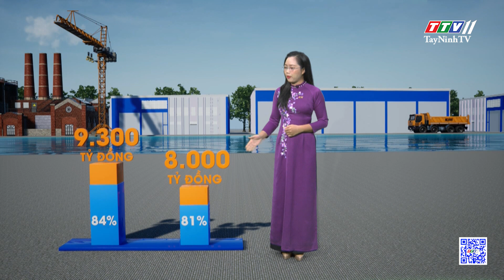16 nguồn thu ngân sách tăng so với cùng kỳ | TayNinhTV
16 nguồn thu ngân sách tăng so với cùng kỳ | TayNinhTV